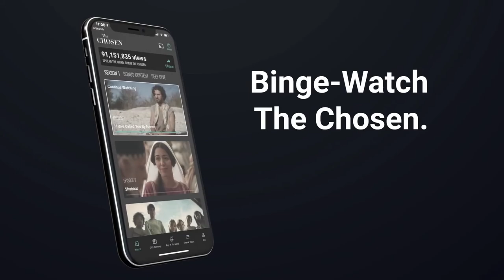THE CHOCEN global - Season 2 official trailer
The best Christian T.V series .Explaining the life of Christ from the perspective of those who lived with Him .This is a life changing .